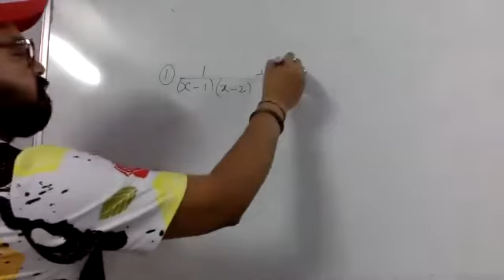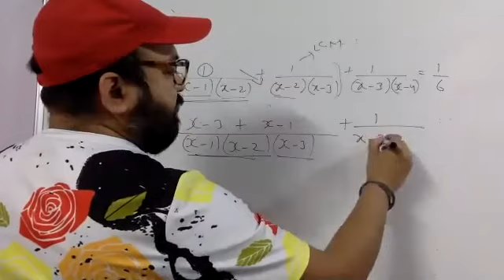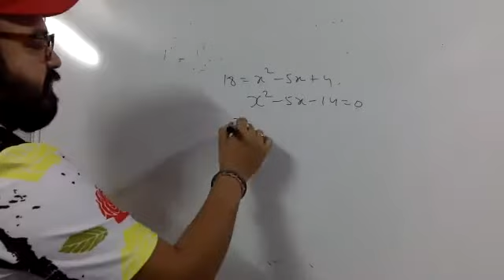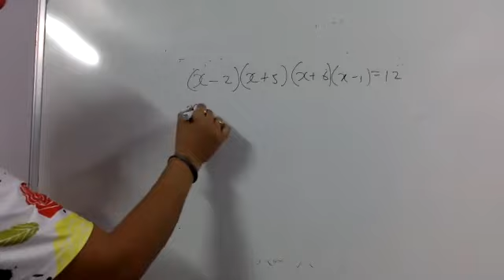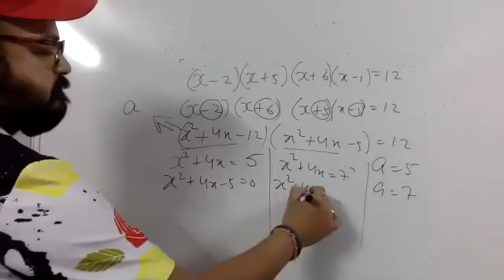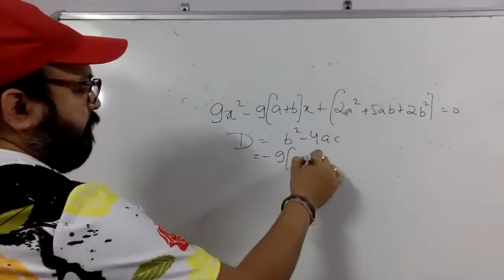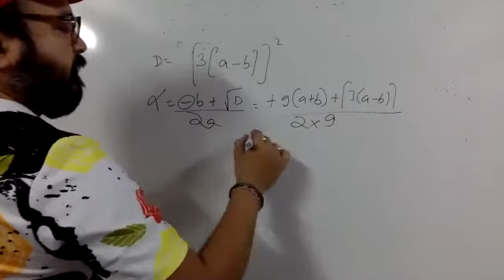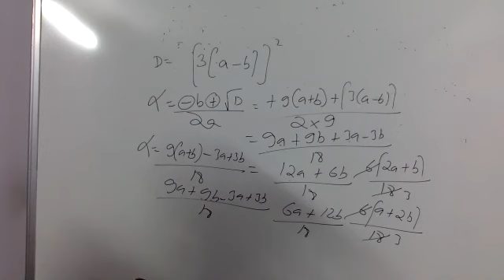imp question on quadratic equation for grade 10